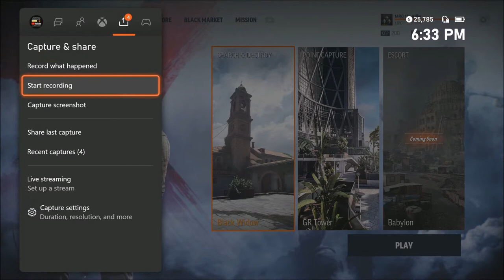30 KIA LMG SAW M249 ● SND CROSSFIRE X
30 KIA LMG SAW M249 SND CROSSFIRE X